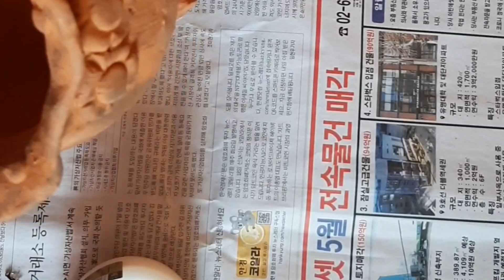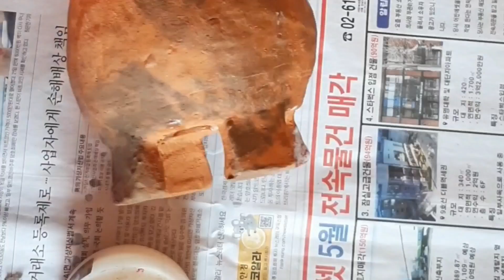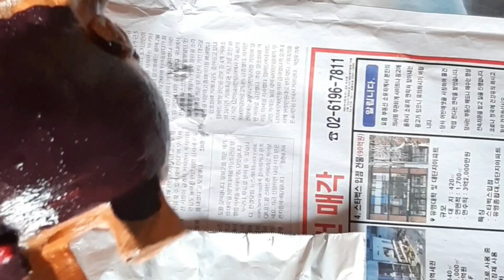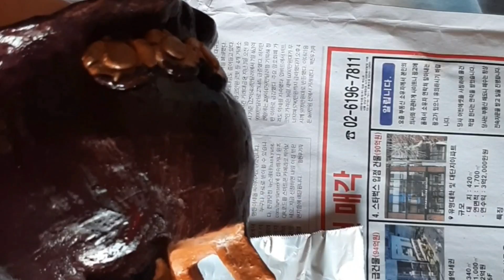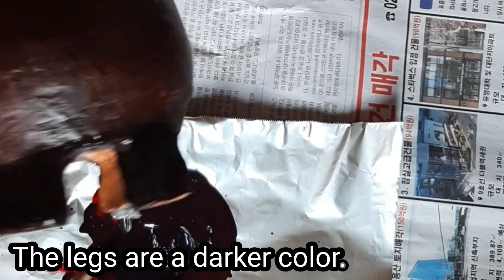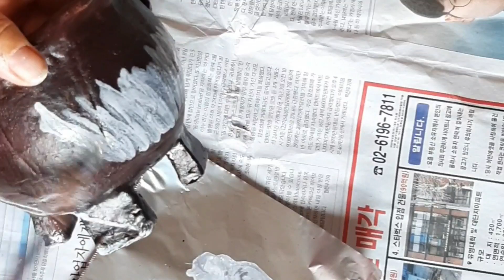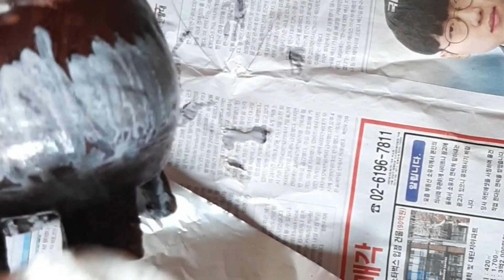찰흙화분 색칠하기🪴 Coloring clay pots ❣